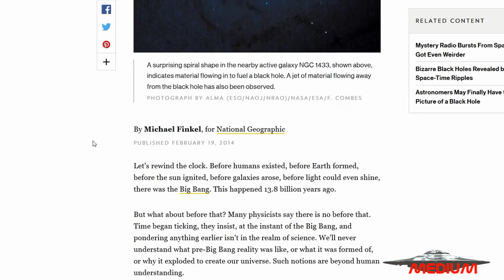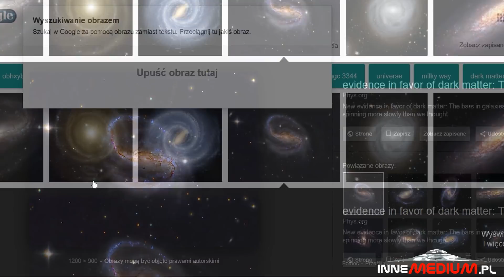Czy nasz wszechświat może się znajdować we wnętrzu czarnej dziury?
paranormalne Naukowcy z USA dopracowali ciekawą teorię na temat funkcjonowania naszego wszechświata. Zdaniem ekspertów wszystko co zwiemy kosmosem znajduje się we wnętrzu czarnej dziury. Ponadto, eksperci doszli do wniosku, że wszystkie czarne dziury muszą być wejściami do tuneli podprzestrzennych przewidzianych w równaniach Einsteina-Rosena.